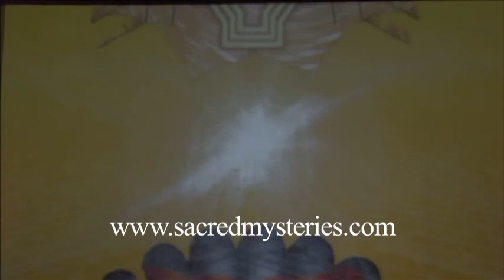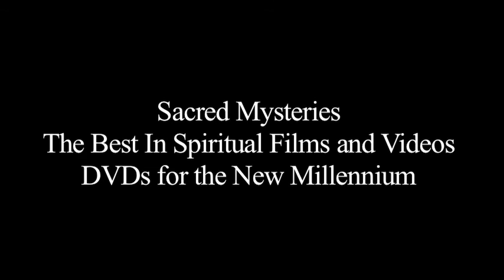Dwight Loop --2012: The Final Odyssey Series (3 of 4)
2012: The Final Odyssey Series
featuring Dwight Loop, Music Composer and Media Producer, founder of Third Ear Music
"Hunab Ku Trilogy" Music by Dwight Loop.  Visuals by Paradise 2012 (Todd Stock)

"2012: The Final Odyssey" features, Dr. Alberto Villodo, Daniel Pinchbeck, Jay Weidner, Dwight Loop, John Major Jenkins, Sharron Rose, Rick Levine, Erick Gonzalez, Christine Page M.D., James V. Hardt M.D., James O' Dea, Mike Bara, Ariel Spilsbury, Shanti Shivani, Rev. Brian Keneipp and Marza Millar.